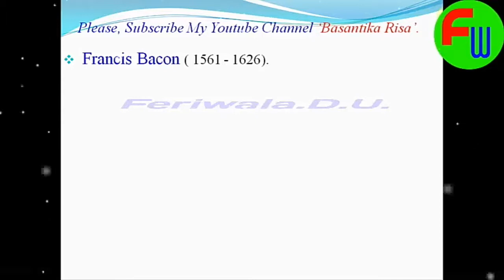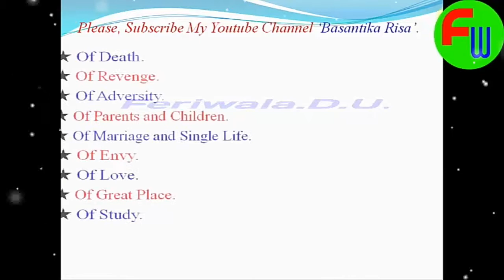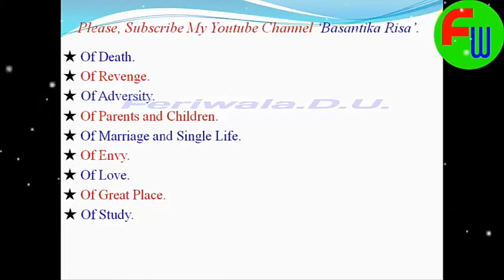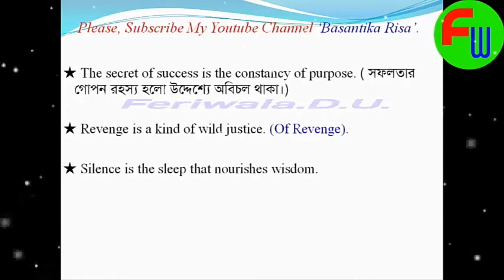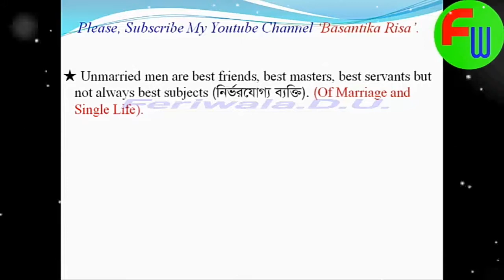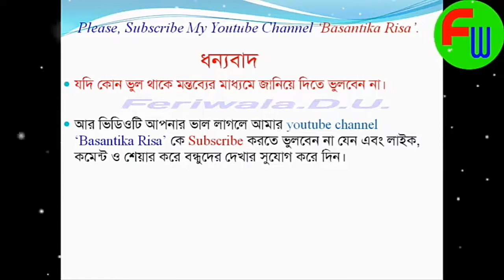Francis Bacon / BCS Preparation